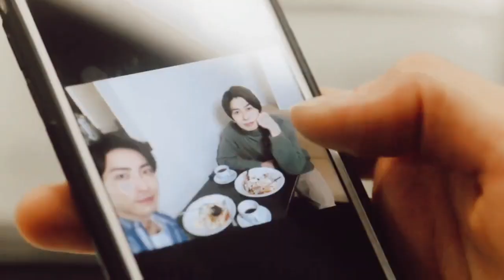[BL] Togawa & Nozue || Old fashion cupcake fmv || set my world on fire